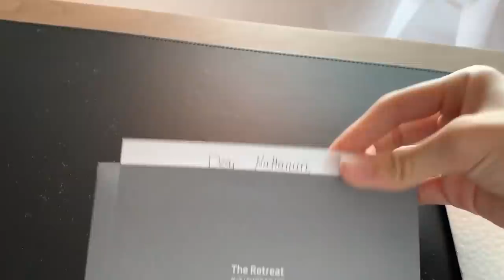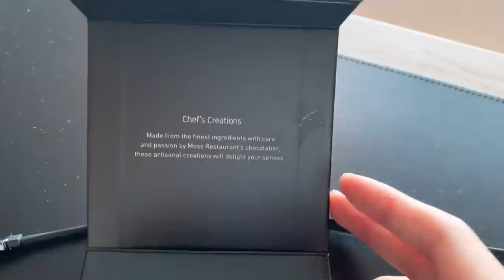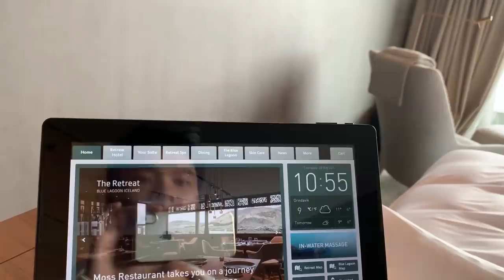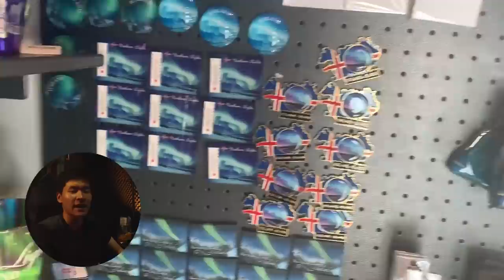VLOG : ฟอร์ดพาเที่ยว Iceland หรูมาก!🤩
● สื่อติดต่อสือสาร
● ありがとう　ございます。
● Thankyou
● ขอบคุณคับ